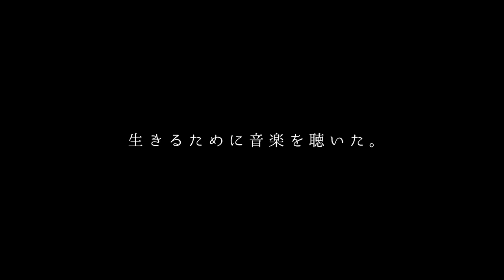映画『サラバ静寂』英語字幕付き予告編－『GOOD-BYE SILENCE』trailer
予告編：川村清人監督

・出演者
ミズト - 吉村界人
ヒカリ - SUMIRE
トキオ - 若葉竜也
三島 - 森本のぶ
杉村 - 斎藤工
仲野茂
大貫憲章（特別出演）
灰野敬二
ASSFORT
GOMESS
切腹ピストルズ
内木英二
川連廣明
泊帝
美館智範
今村怜央（GUERRILLAWORKS）
カトウシンスケ
影山祐子
髙木直子
田山由起
杉山拓也
南久松真奈
高橋美津子
仲上満
古澤光徳
伏見理一
ミヤザキタケル
ヒス
ソニー

・スタッフ
企画・脚本・監督 - 宇賀那健一
プロデューサー・企画 - 小林和仁（わや東京）
プロデューサー・音楽 - 小野川浩幸
撮影監督 - 八重樫肇春
助監督 - 平波亘
制作担当 - 飯塚香織
衣装デザイン・スタイリスト - 松田稜平
ヘアメイク - 寺沢ルミ
劇中衣装協力 - CYDERHOUSE
美術・装飾・持道具 - 横張聡
VFXスーパーバイザー - 小林敬裕（UNDERGRAPH inc.）
編集 - 上本聡
スチール - 伊藤華織
ポスタースチール - 髙橋優也
メイキング - 枝優花
制作プロダクション - VANDALISM・わや東京

・映像参加ミュージシャン
遠藤ミチロウ×オキシドーターズ
忘れらんねえよ
Yuji Rerure Kawaguchi
非常階段
藤井悟
川辺ヒロシ
桑名六道（ジャジャ岩城）
仮面女子
かせきさいだぁ
SMASH YOUR FACE
山川冬樹
おとぎ話
FORWARD
始発待ちアンダーグラウンド
COMPACT CLUB
チバ大三
jan and naomi
GOMA
QP-CRAZY
U-zhaan
羊文学
Trinite
COLORED RICEMEN
笹口騒音オーケストラ
ばちかぶり（田口トモロヲ）
WRENCH
ギターウルフ
リンダ＆マーヤ
渡辺俊美＆三星幸紘
ランキンタクシー
INU（町田町蔵）
輪入道